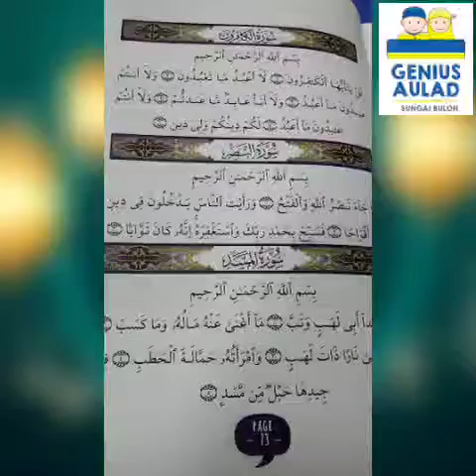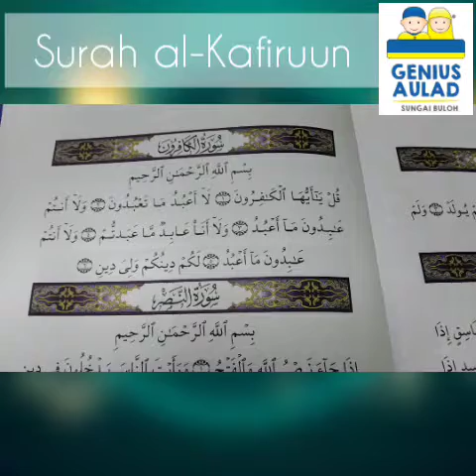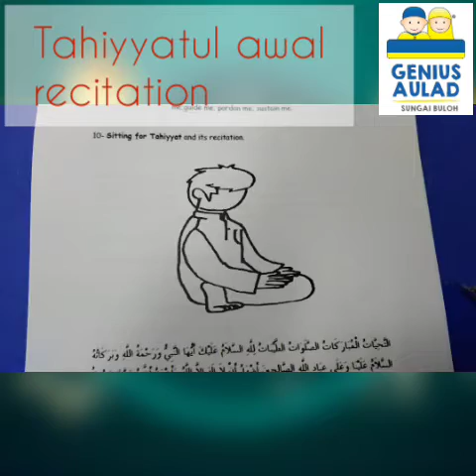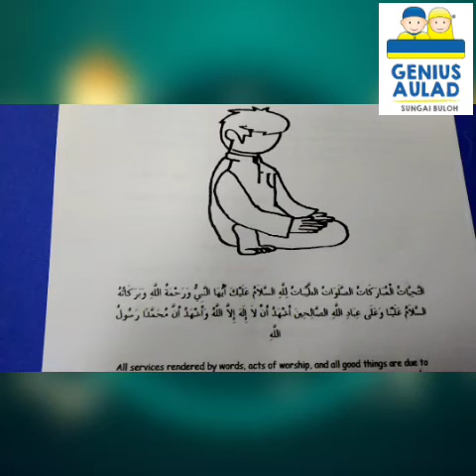Islamic funwork - surah al-Kafiruun & tahiyyatul awal recitation. Teacher Anis